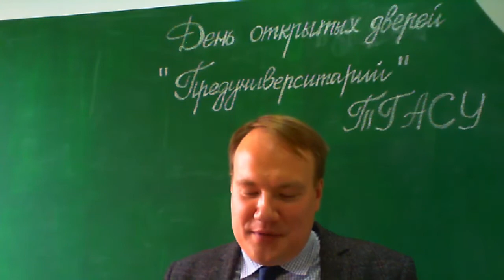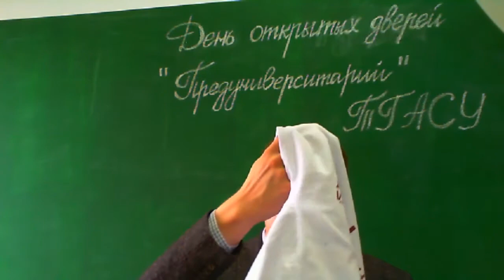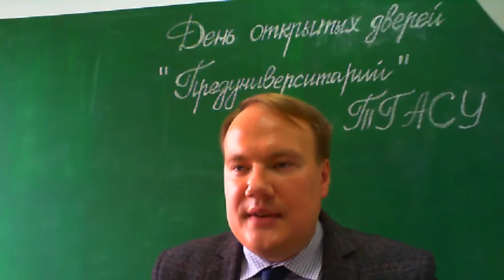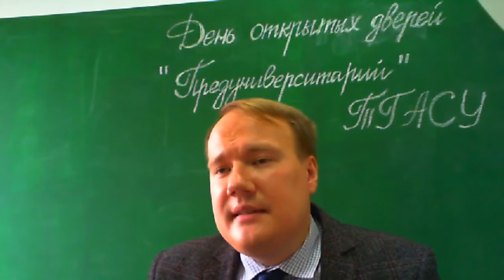1 День открытых дверей Предуниверситария ТГАСУ Что такое Предуниверситарий